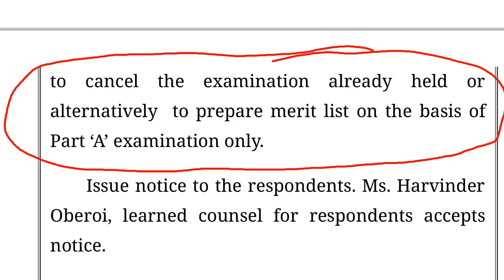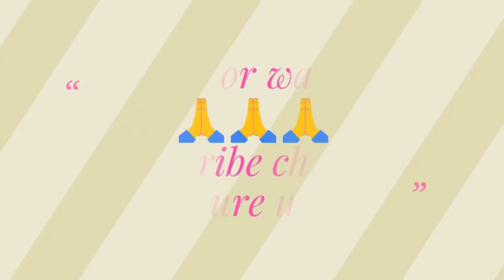Case करने वालों की मांग, ऐसे हो selection. नहीं तो exam हो cancel.